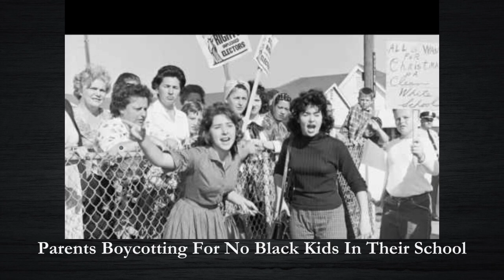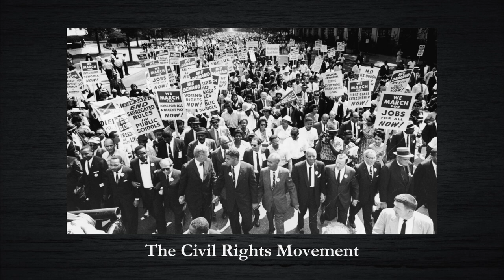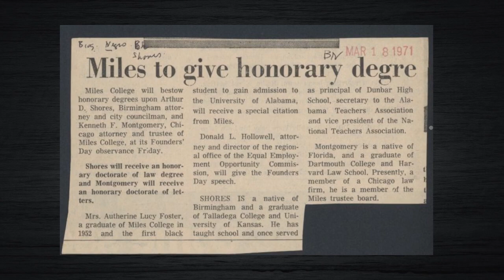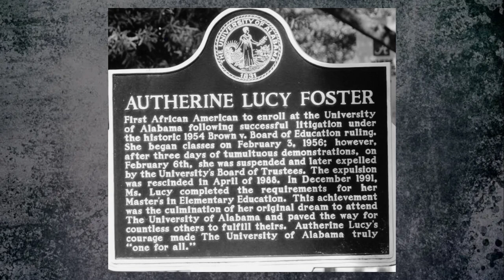Autherine Lucy Foster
A documentary about Unsung Hero Autherine Lucy Foster created by Parnika Dubey for the 2023 Discovery Award Competition.